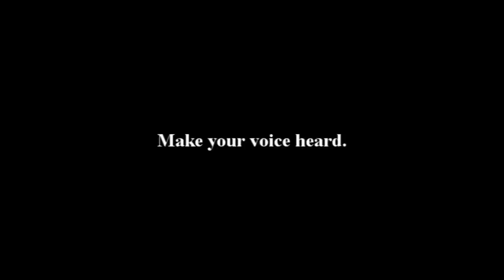I am not a Muppet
A public service announcement from The Institute For Ridiculous Science.  "Muppet" is not a generic term for moving mouth hand puppets, and these puppets want to get the word out.  You can help end Muppetism in the puppet world.